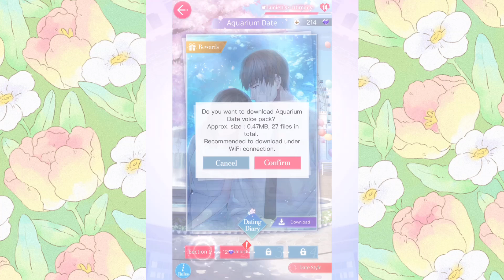[LUCIEN] mr love queen's choice : Aquarium Date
SSR Lucien Drowning in Love